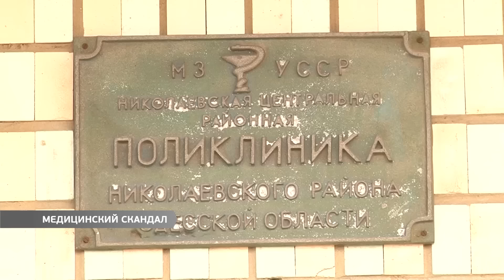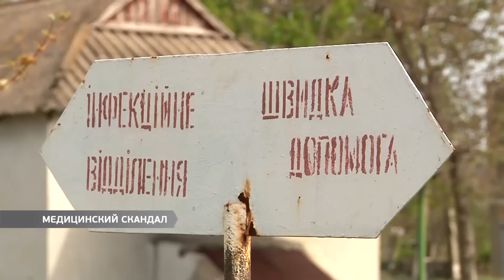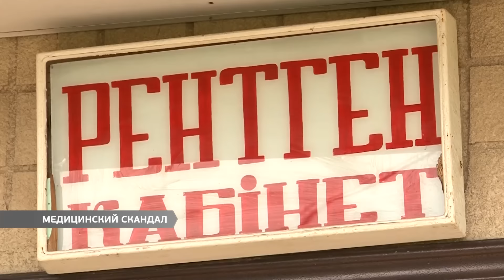Скандал с и.о. главврача в Николаевском районе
Скандал с исполняющим обязанности главврача в Николаевском районе. Он запугивает врачей и угрожает увольнением, хотя сам отстранен от должности по решению местного райсовета.